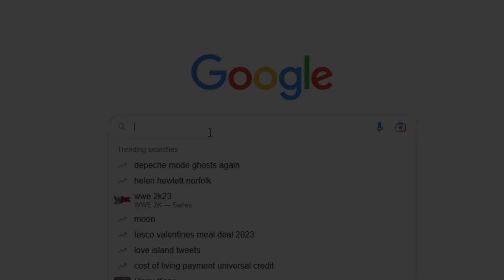Buzz and Woody Reacts to Toy Story 5!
Toy Story 5 has been officially Just been announced!
a little short parody of their reaction